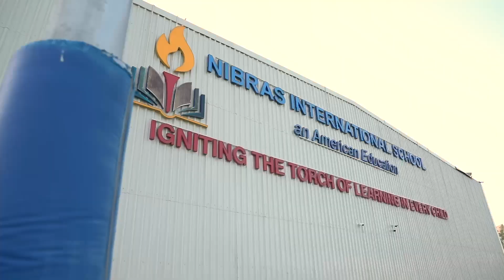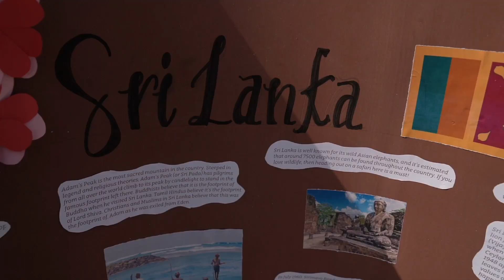International Day Celebrations at NIS Dubai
Nibras International School is one of the best American schools in Dubai that exposes students to the rigor of American academia and a richly diverse atmosphere ripe for enhanced cultural learning and personal growth.